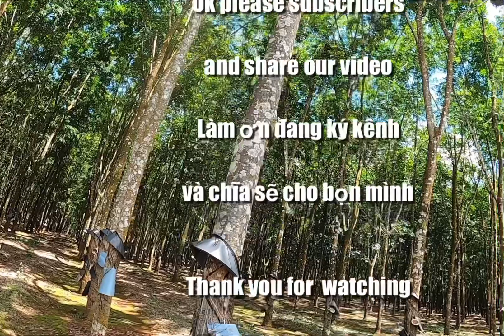Hành trình đi theo mới đứa nhỏ đi chắn bo